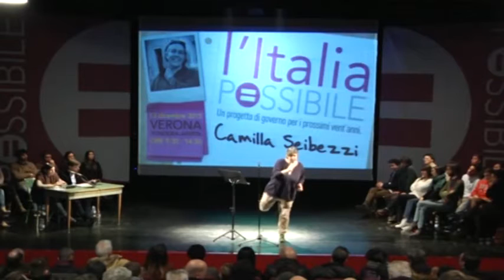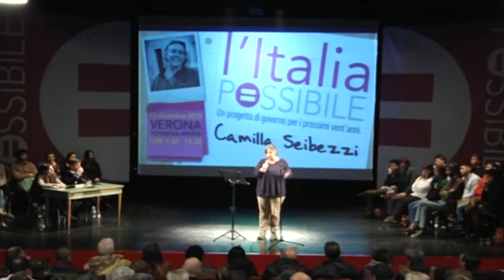Camilla Seibezzi | L'Italia Possibile | Verona, 13 dicembre 2015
VERONA. 13 dicembre 2015. L'intervento di Camilla Seibezzi, attivista diritti civili, già delegata ai diritti civili al comune di  Venezia, alla Fonderia aperta di Verona per ‪#‎ItaliaPossibile. A venti anni dal "Manifesto per il cambiamento" dell'Ulivo lanciamo la nostra idea di governo per l'Italia dei prossimi venti.